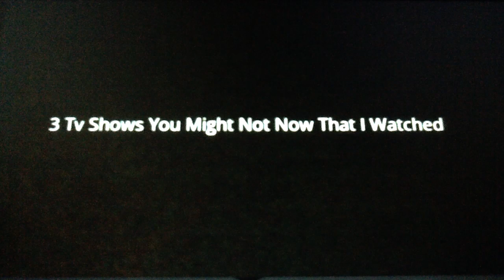3 Tv Shows You May Not Know That I Watched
Spongebob
Favorite SpongeBob
Least Favorite Squidward

Loud House
Favorite Lincoln Loud
Least Favorite?

Total Drama Island
Favorite Owen
Least Favorite Josee